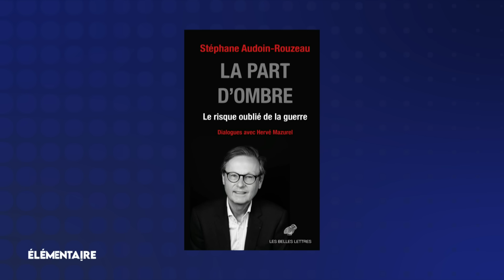Europe la guerre qui vient ?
Alors que nous n'avons pas connu de guerre directe sur notre sol depuis la Libération, voilà que l'aggravation de la situation en Ukraine et l'engagement de plus en plus marqué des Européens dans le conflit fait craindre son retour.
Menace réelle ou fantasme. Et d'ailleurs serions-nous prêts matériellement et spirituellement ?

Présentateurs :
Denis Olivennes